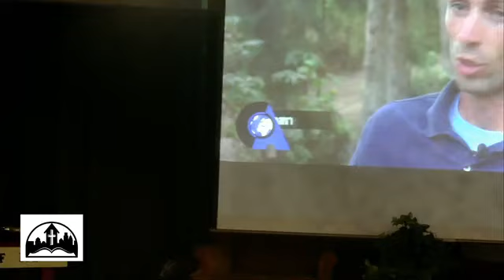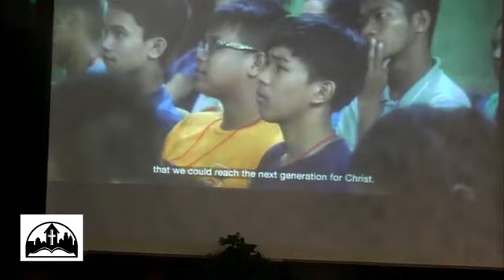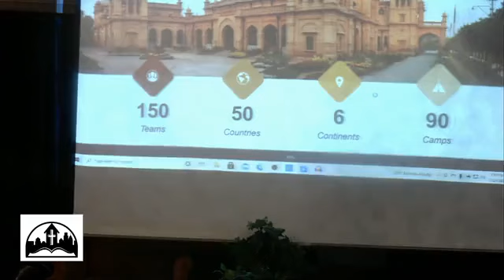Tim and Rachel Endean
October 24, 2021 Evening Service with special guests from the Wilds Camp ministry